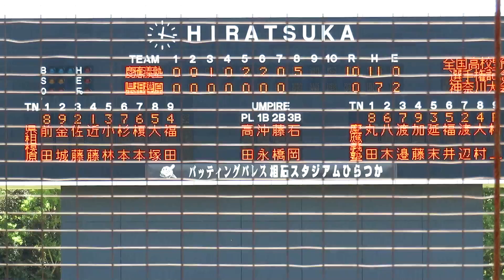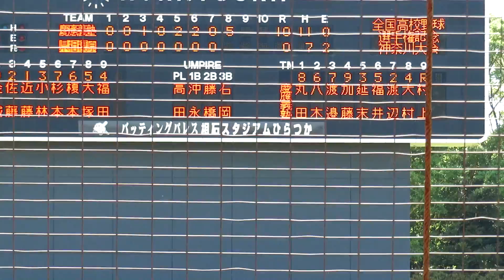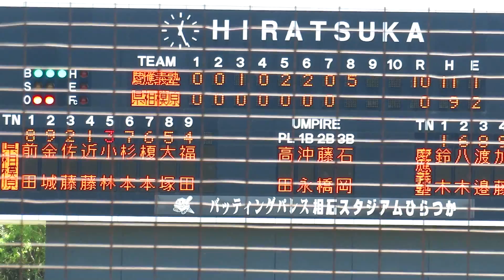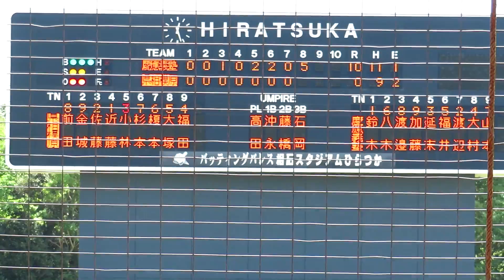2023/7/16 鈴木佳門 （慶應義塾高校） 2年生 長身サウスポー 県立相模原戦 1イニング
鈴木佳門　（神奈川・慶應義塾高校）　187cm82kg　左左　2年生